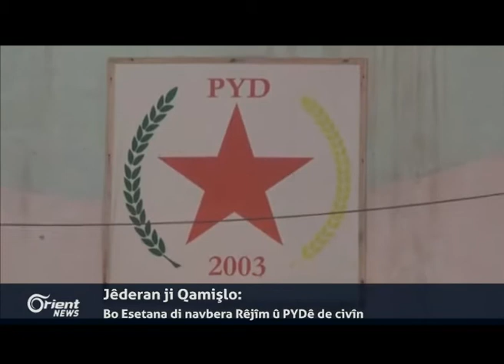Rêjîm ji PYDê re:Divê rêjîm û ewlekariya xwe vegerin seranserî Sûriyê